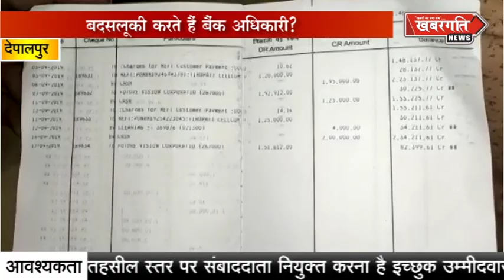KHABARGATI NEWS देपालपुर | बदसलूकी करते हैं बैंक अधिकारी?